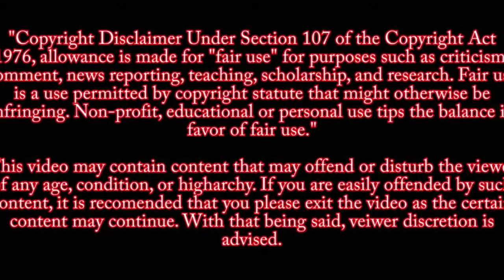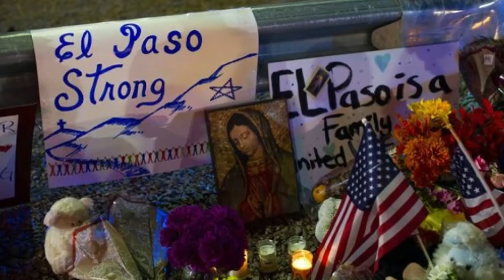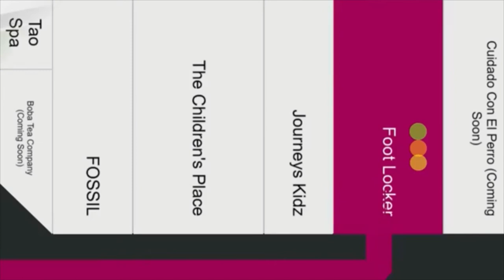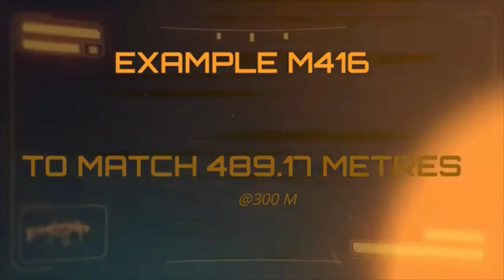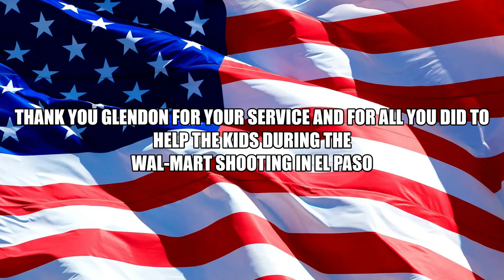THE HERO OF EL PASO GLENDON OAKLEY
Glendon Oakley
The hero of El Paso Walmart shooting

SOURCES:
KTSM
THE DAILY MAIL
ABC NEWS

MUSIC
LEAN ON ME